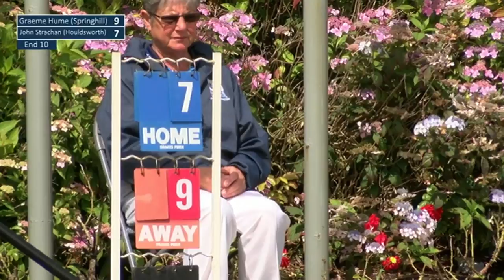Graeme Hume v John Strachan | Mens Singles : National Championships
Watch live as Graeme Hume from Springhill (District 28) takes on John Strachan from Houldsworth (District 18).